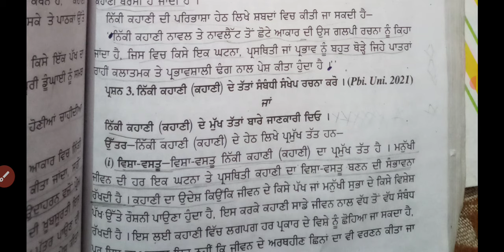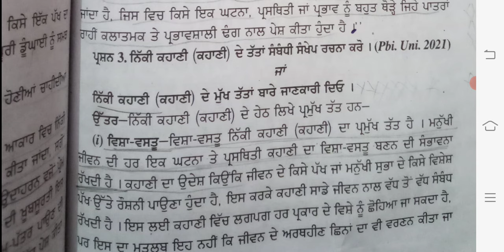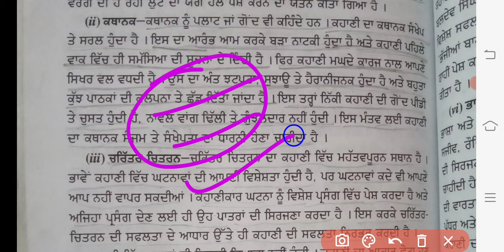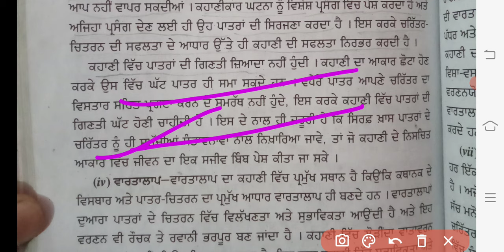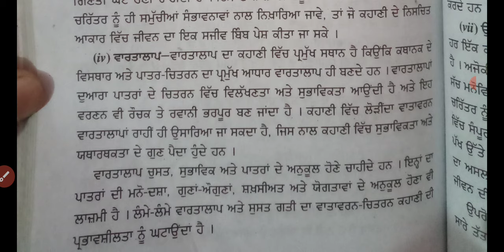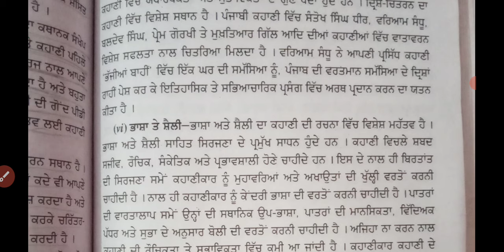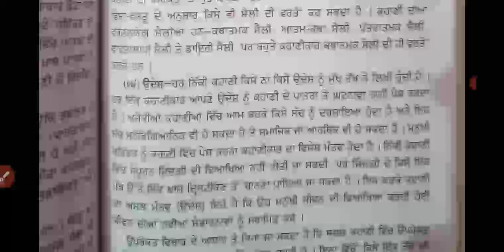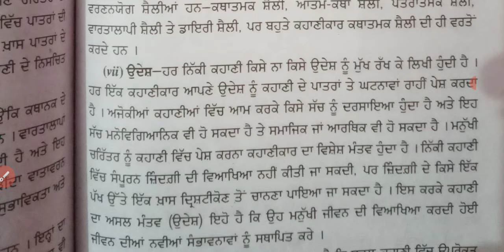BA semester_1_ਪੰਜਾਬੀ_ਲਾਜ਼ਮੀ ਨਿੱਕੀ_ਕਹਾਣੀ_ਦਾ_ਸਰੂਪ_ਤੇ_ਤੱਤ nikki_kahani saroop te tatt ba semester_1